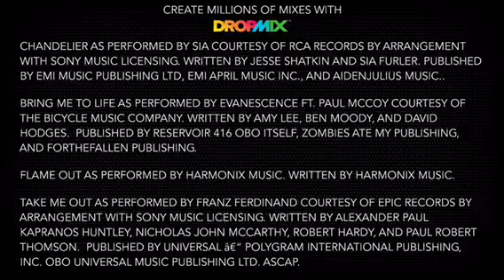Dropmix #107 Unlucky Theme